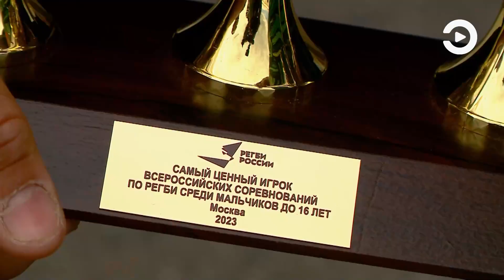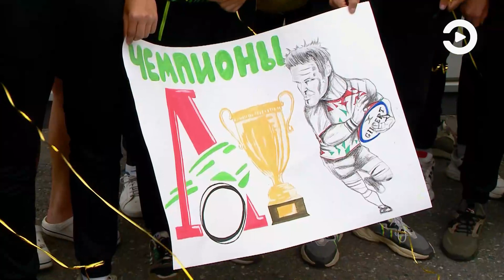Сборная регбийная команда вернулась в Пензу с кубком чемпионов России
«Локомотив» встретили с очередным титулом чемпионов России. Ребята отдали все силы в финале с красноярским «Енисеем». Как результат - счет 14:12. В кубке – не победное шампанское, в газировка, так как ребятам только 16 лет. Впереди у юных регбистов не отдых, а тренировочные сборы – спортсмены будут готовиться к новому сезону у моря. Подробнее – в видеосюжете.